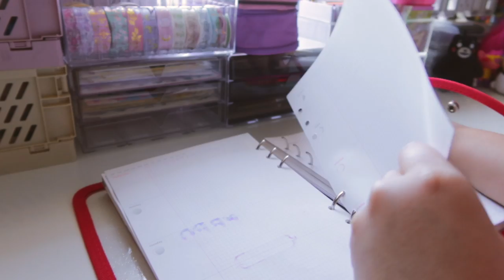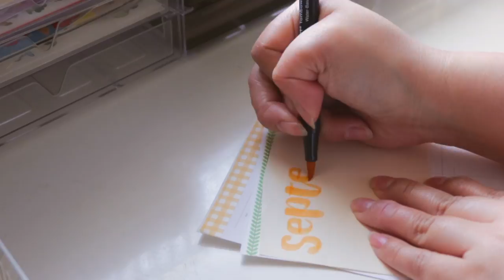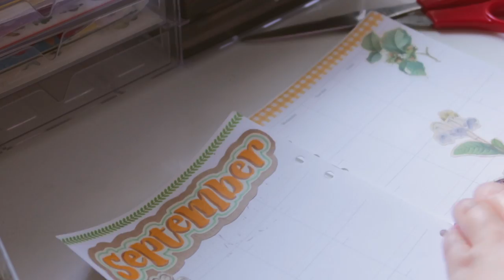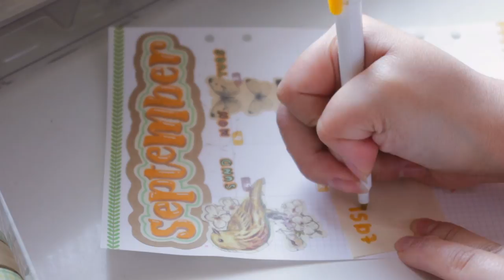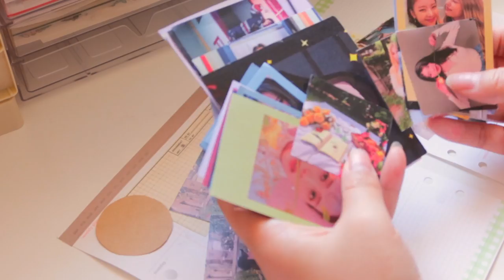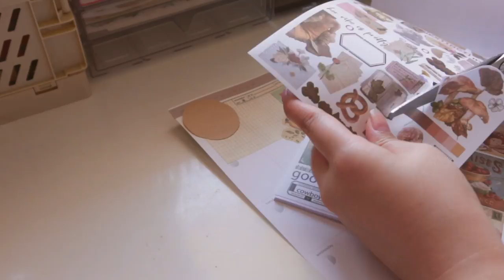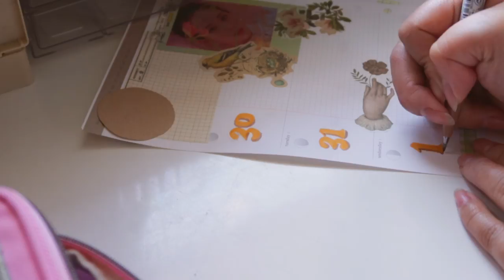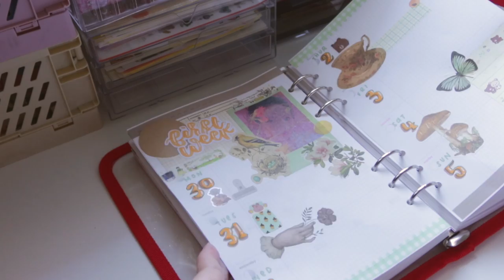🍄 PLAN WITH ME | 6 RING BINDER: SEPTEMBER SET UP 2021 🌷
hi guys! after skipping the month of august, i'm finally here with another plan with me video. i'm really excited to show you guys how i decorated my planner for the month + also wanted to take the time to update you all on what I've been up to and the reasons behind my inactivity. i hope you can all understand and you enjoy this video overall.

(it's from 10x10 which is a korean website and i got it through a group order)

memo sheets: jianwu store (aliexpress), stationery pal
stickers: stationery pal, 10x10, daiso, joie atelier
washi tape: stationery pal, daiso, loft, japan
deco paper: daiso

𝐤𝐞𝐞𝐩 𝐢𝐧 𝐭𝐨𝐮𝐜𝐡:
instagram: @lovekloui + @etschloe (personal)

𝐛𝐚𝐬𝐢𝐜𝐬:
about the creator: filipino. 22. sydney, australia
editing program: final cut pro x
filmed on: canon g7x mark iii